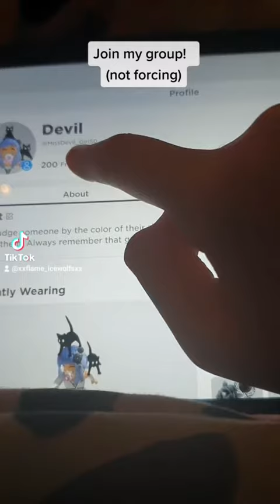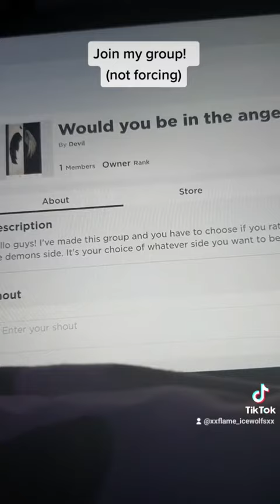join my group! (not forcing)